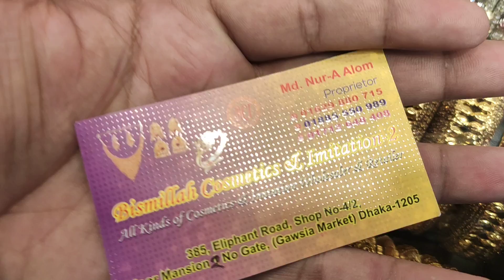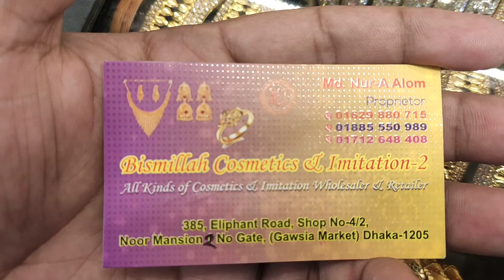পাথর বসানে জয়পুরী চুরির কালেকশন